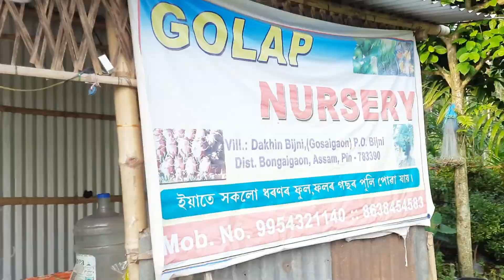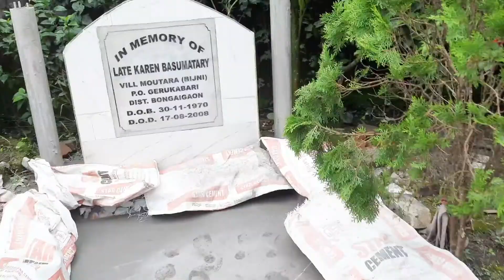Nursery nifrai ma ma labwkw || Plant Nursery visit || Cheapest plant nursery || Ad family vlogs